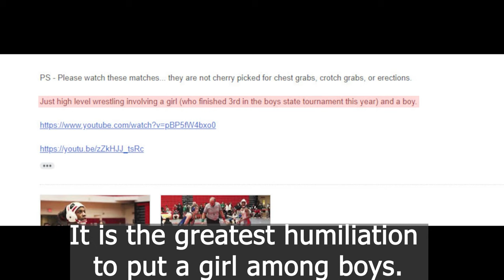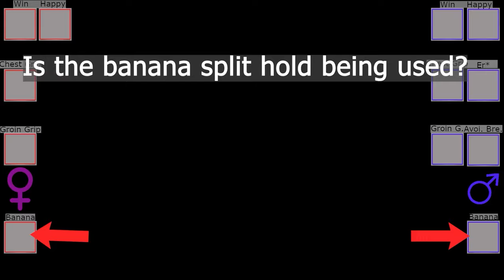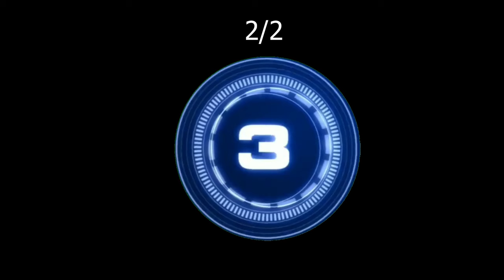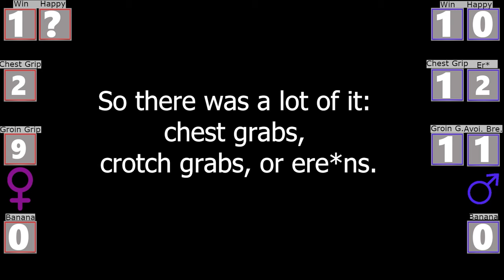Analysis: 2 boy-girl fights - An instructive story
My goal was to check if the statements I have already made in 2 videos are true. I tried to randomize the videos as best as possible. I don't mean to hurt girls! Just so you can see that it's not good for either gender! It can be just as humiliating for girls as it is for boys. There will be more analyses! You can find it on the "About" page of the channel.

I repeat: I am not speaking against girls. These catches are completely normal in a girl-on-girl match. Girls can't be expected to wrestle differently, just like boys can't be expected to.

0:00 Introduction
1:34 1. fight
9:48 2. fight
14:20 Evaluation